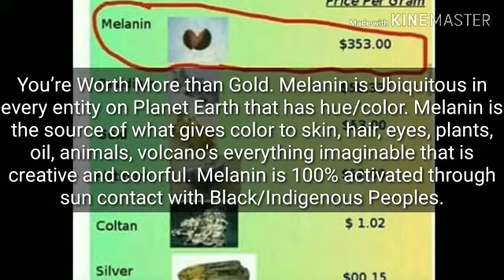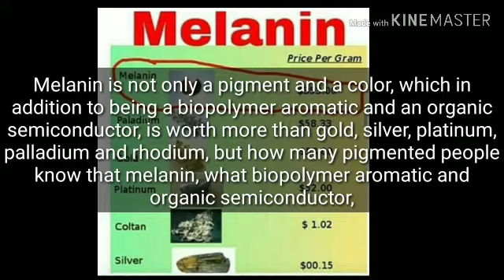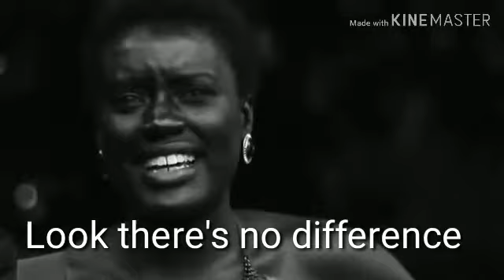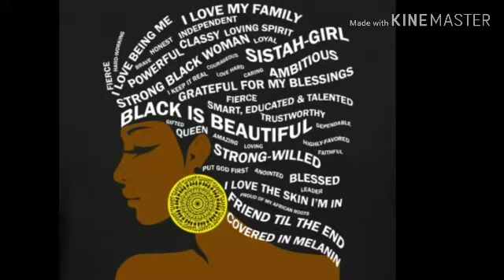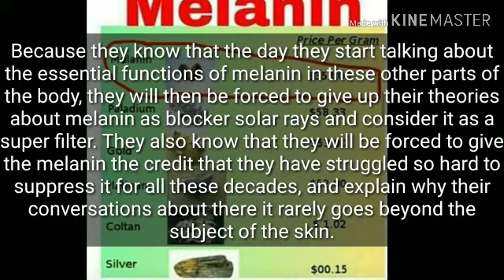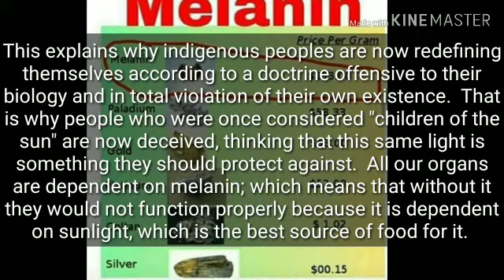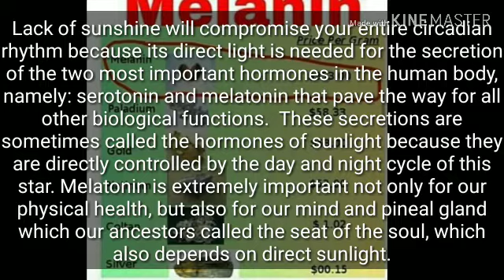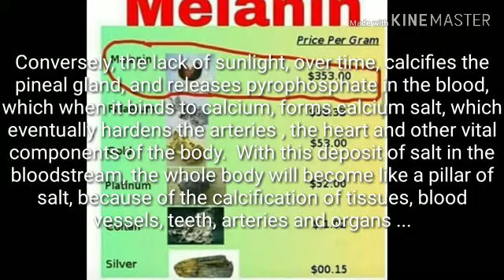IT'S WORTH MORE THAN GOLD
MELANIN